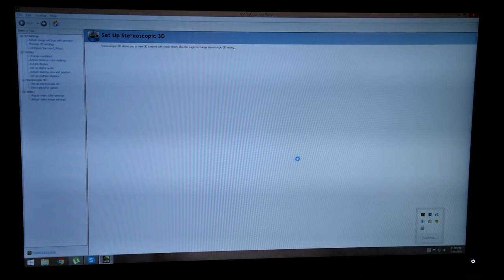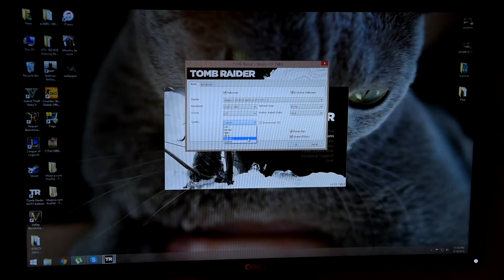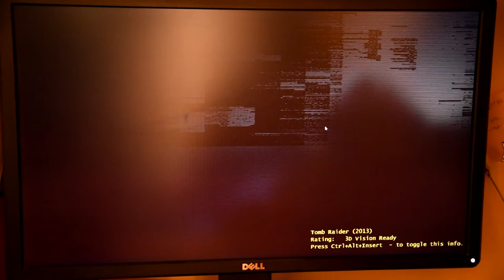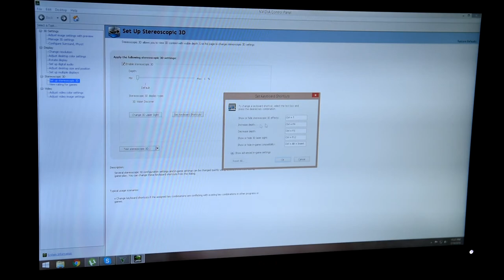3D Stereoscopic/Jocuri 3D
Salut in videoclipul de astazi o sa va aratam cum sa implementati tehnologia Stereoscopic 3D de la Nvidia pentru o experienta mai buna in jocuri!
Nu uitati de givaway-ul care il realizam pana pe 5 august!!
Daca v-a placut dati like, daca nu dati dislike, comment share pentru prietenii vostrii si abonati-va la canalul nostru.